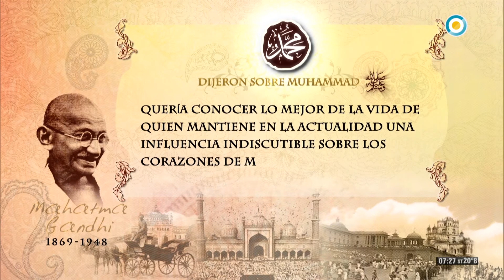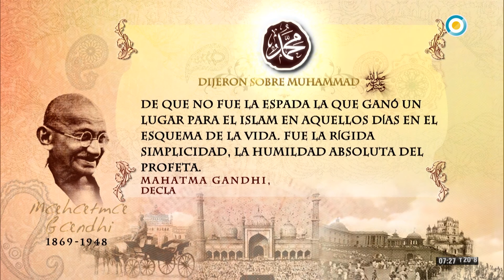EL CÁLAMO PGM 388 DOMINGO 27/10/2019 BLOQUE 2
Profesor Colombo la importancia del trabajo